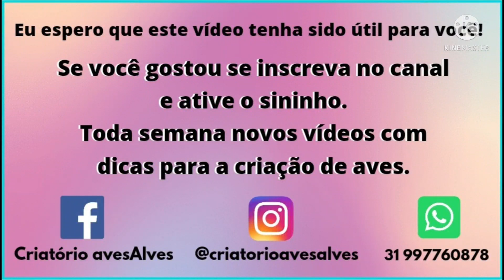COMO GASTAR MENOS COM RAÇÃO DE GALINHA.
Será que tem como gastar menos com ração de galinha? Se você está criando galinhas para produzir ovos ou carne já deve ter se perguntado se realmente vale a pena. O custo da ração comercial de qualidade vem subindo cada  dia mais devido ao valor elevado dos dois principais componentes da ração: milho e soja. Se você cria galinhas há algum tempo sabe bem do que eu estou falando: alimentá-las com ração balanceada não é barato. Nesse vídeo eu vou te mostrar como economizar na ração de uma forma muito simples.